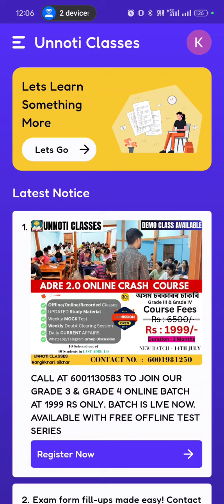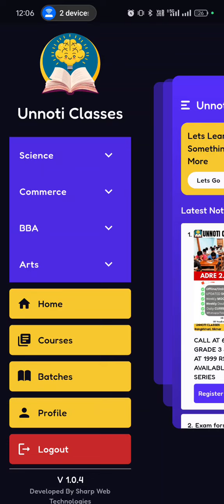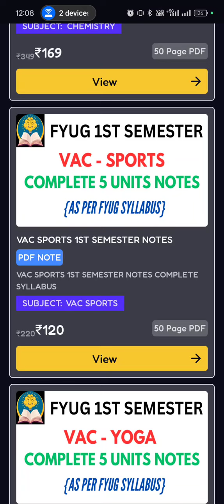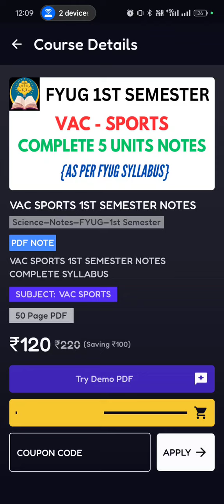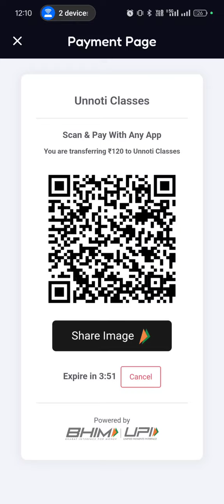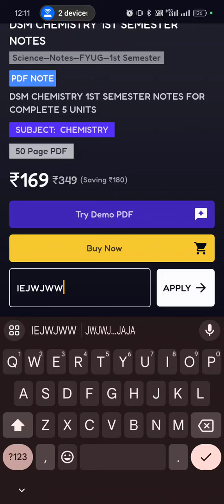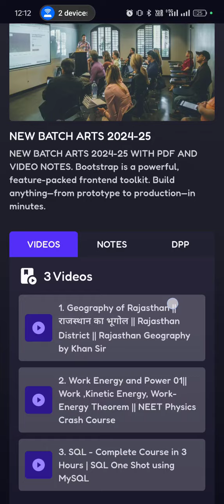COMPLETE PROCESS OF TAKING NOTES, SYLLABUS, PYQ FROM UNNOTI CLASSES | DEGREE NOTES | FYUG NOTES 2024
Fyug Notes
Fyug Syllabus 2024
fyug question papers 2024
four year degree course syllabus Assam University Silchar 2024
Assam University Silchar syllabus fyug 2024
fyug notes
fyug degree notes
degree notes 2024
Assam University Silchar degree notes pdf
kali charan deb